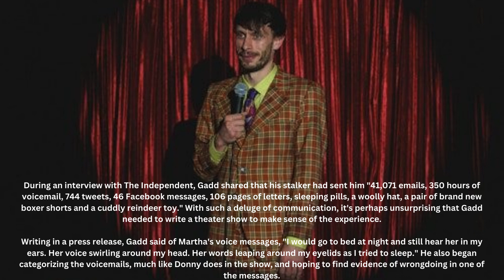Is Netflix's Baby Reindeer Based On A True Story? Richard Gadd